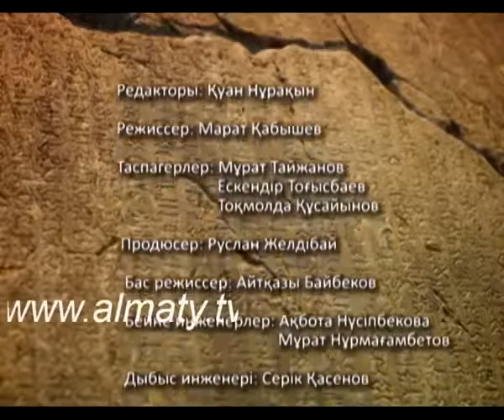ҰЛЫ ДАЛА ӨРКЕНИЕТІ - Жоламан Тленшіұлы. 2 бөлім (KZ)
ҰЛЫ ДАЛА ӨРКЕНИЕТІ - Жоламан Тленшіұлы. 2 бөлім